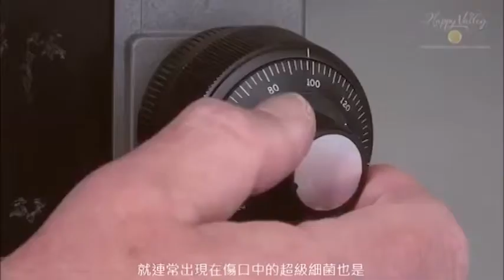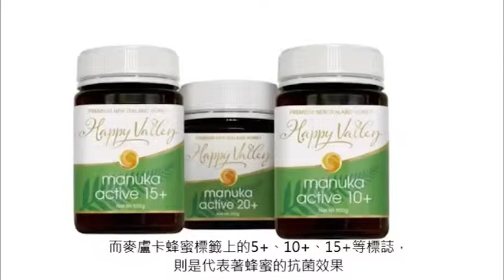Happy Valley 麥蘆卡蜂蜜20+ 影片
Happy Valley麥蘆卡蜂蜜20+
紐西蘭Waikato 大學生化大學教授 Peter Molan的研究，指出麥蘆卡蜂蜜蘊含礦物質、維生素及天然氨基酸，不僅具有一般性的保健功效，更具有特別的醫療作用，且比一般的蜂蜜更好，甚至超越傳統的藥物。古埃及人有利用蜂蜜作治療的紀錄，其中包括喉嚨、眼睛發炎、燒傷及胃潰瘍。

臨床試驗研究表明，麥蘆卡蜂蜜對以下幾種細菌的的生長有顯著的抑制效果：7種最常見的傷口感染細菌（如金黃色葡萄球菌等）、引起胃潰瘍的細菌 (如幽門螺旋桿菌)、能夠引起牙齒疾病的細菌、能夠引起最常見的皮膚感染的細菌等等。